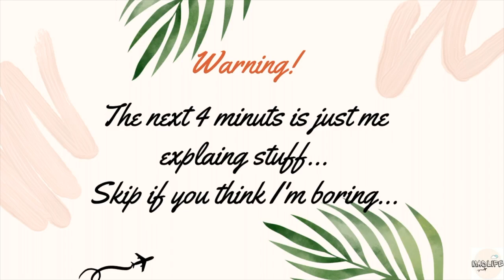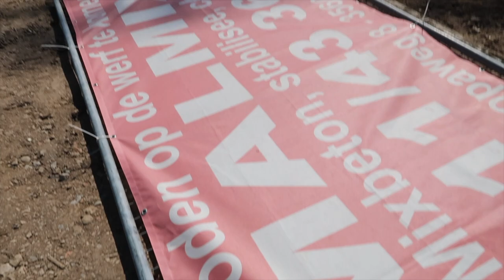Building My Dream HOUSE!!!! The Beginning... | House Vlog 1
Building My Dream HOUSE!

This year we finally started to build our house. It's been a really long process, but it's finally happening!! This is just the first vlog of many others about the house. I know it's me talking a lot in the beginning but this is just the "boring"/ frustrating part. In the next one we start working on it!!!

Hi There,

My name is Madalina. I am Romanian, but living in Belgium. My channel MadLife is about my passions. You will find here vlogs, make up videos, hauls and fitness challenges...and any other videos that I think of!